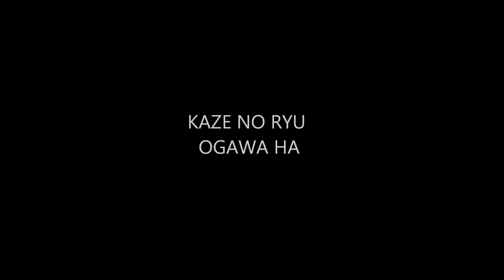Ogawa Ryu -Historical moments - Shidoshi Jordan Augusto - XCIII